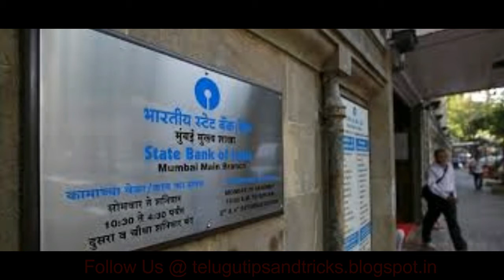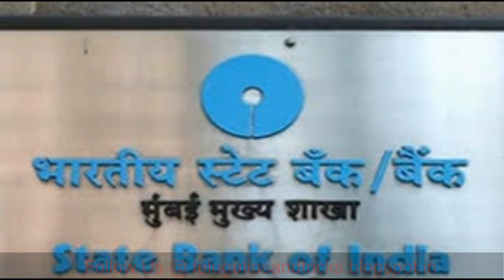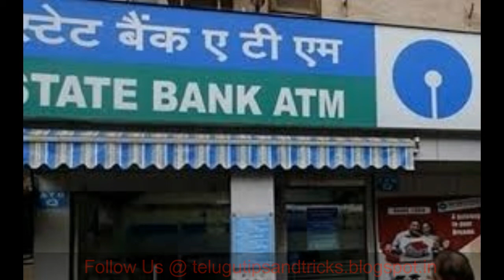What Is The New Rules For SBI Bank Account Holders ||Telugu Tips And Tricks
Customers Must Maintenance The Minimum Balance In Metro Cities And Non Metro Cities.Atm Service Charges, Checkbook Charges,
Online Transaction Charges, Direct Bank Transaction Charges And Buddy Valet Charges Are Totally Changed.